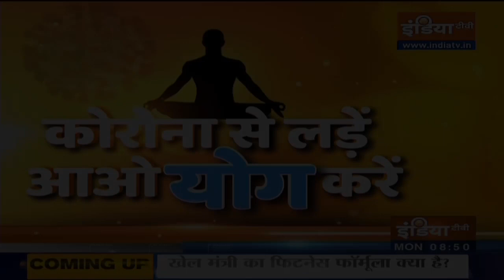योग दिवस 2021: 18,000 फीट की ऊंचाई पर जवानों का योग, Galwan-Ladakh में दिखाया हौसला, देखिए वीडियो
7वें अंतरराष्ट्रीय योग दिवस के मौके पर लोगों में जबर्दस्त उत्साह देखने को मिला है। गांव, शहर से लेकर बर्फीले पहाड़ों की चोटियों तक लोगों ने योग के जरिए एक स्वस्थ जीवन शैली का संदेश दिया। हिमालय की 15,000 से 18,000 फीट की ऊंचाई पर सेना के जवान योग करतब करते दिखाई दिए। आसमान छूती बर्फीली चोटियों पर भारत-तिब्बत बॉर्डर पुलिस (आईटीबीपी) के जवानों का हौसला बुलंदियों को छूता दिखाई दिया। यहां तैनात जवानों ने योग के अलग-अलग आसन किए। लद्दाख में भी आईटीबीपी के जवानों ने योग साधना में हिस्सा लिया।